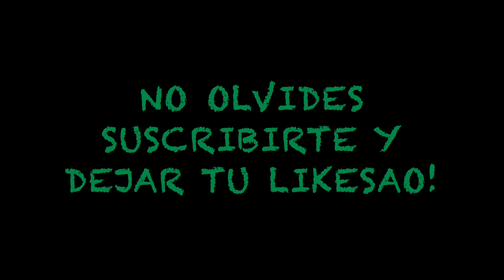LA MEJOR TÁCTICA Y FORMACIÓN DEL MEJOR JUGADOR DEL MUNDO DE OSM 2020 ( CAMPEÓN MUNDIAL ) 🏆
CRACKS SUPER IMPORTANTE! A MI LA TÁCTIVA ME HA FUNCIONADO MEJOR CON LOS CENTROCAMPISTAS OFENSIVOS Y JUGANDO AGRESIVO!

La Mejor Táctica Del Mejor Jugador De Online Soccer Manager ( OSM 2020 )

⚠️ Canales Amigos ⚠️

👍🏻SUPER IMPORTANTE TU LIKE👍🏻

⬇️DEJA TU COMENTARIO⬇️